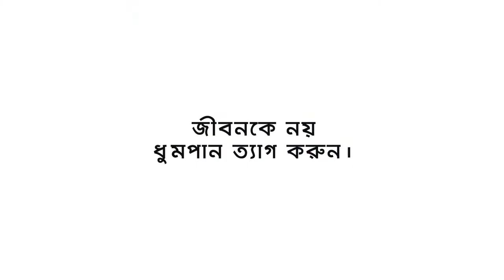Smoking kills One Pharma TVC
Brand: One Pharmaceuticals
Client: One Pharmaceuticals